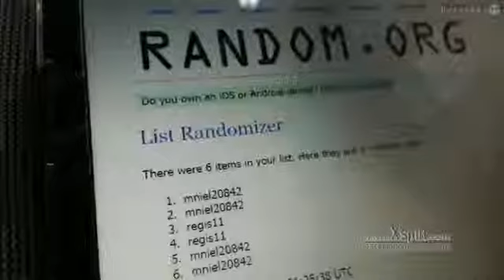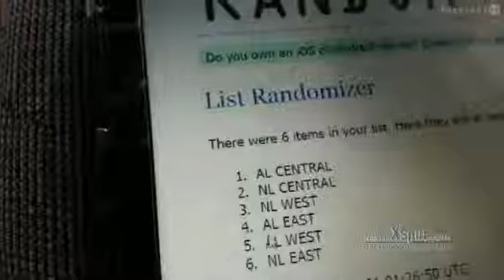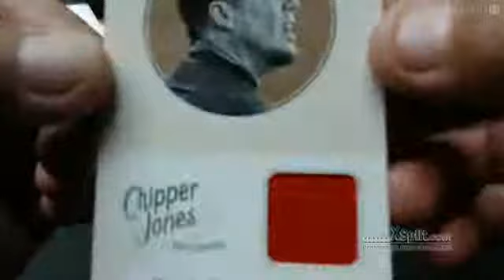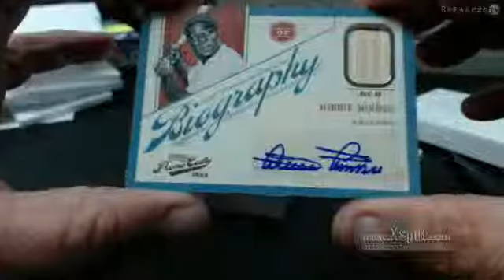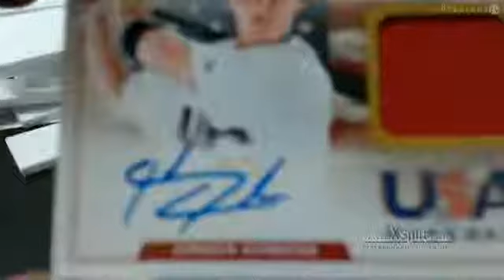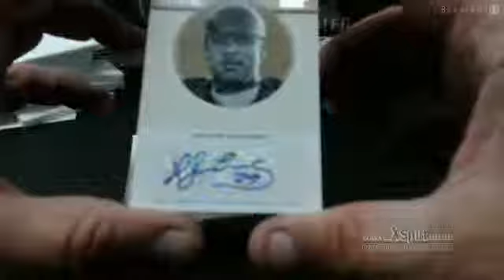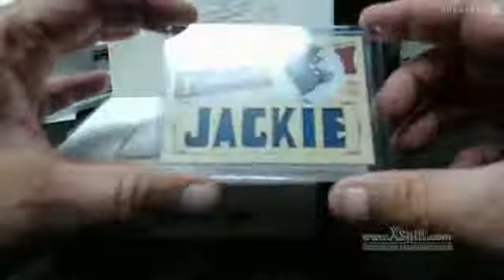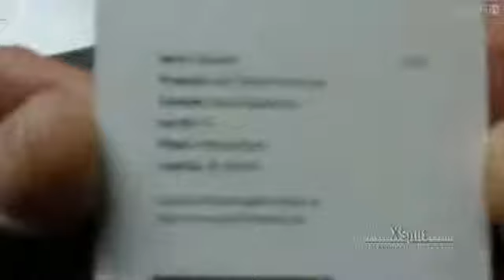2012 Prime Cuts Baseball 5 Box Inner Case Division Break